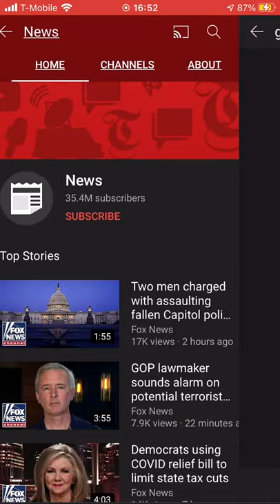How to GET your video TOP of SEARCH page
No part of this publication may be reproduced, distributed, or transmitted in any form or by any means, including photocopying, recording, rewriting or other electronic or mechanical methods, without the prior written permission of the publisher, and certain other noncommercial uses permitted by copyright law. You are however allowed to embed or share the video link.